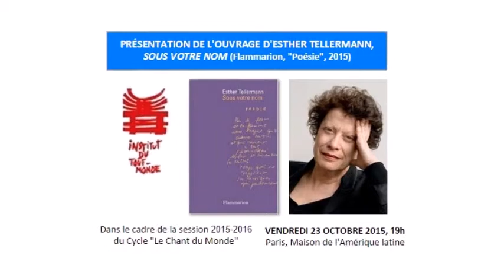E. Tellermann - ITM, 23 oct. 2015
Institut du Tout-Monde, Cycle "Le chant du monde", séance du 23 oct. 2015. Intervention d'Esther Tellermann.